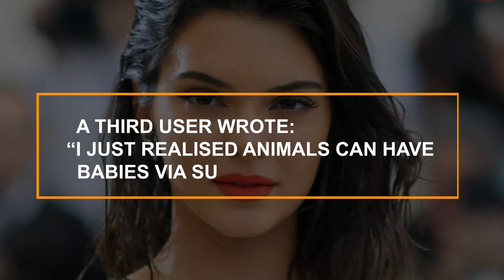Kendall Jenner Asks for SPERM on Her B-Day?!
Hi there, and welcome to LowKey Celeb! For Kendall Jenner's 27th birthday, she had a fairly odd request. In fact, the model asked for sperm!